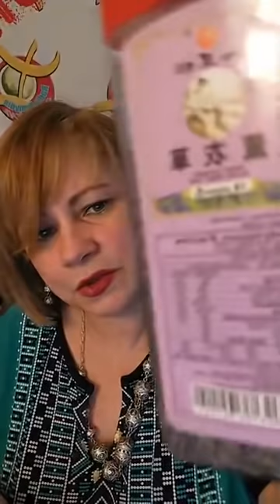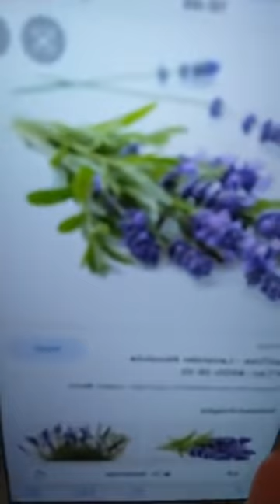BIENFAITS DE LA LAVANDE